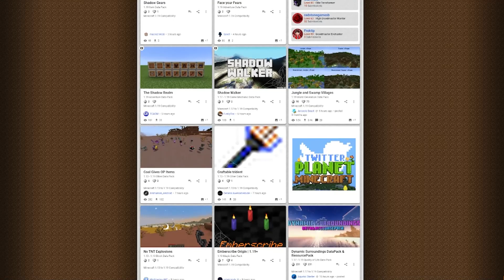Minecraft NOODLE WORLD!!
In this video me and my friends played with minecraft noodle world type generation…